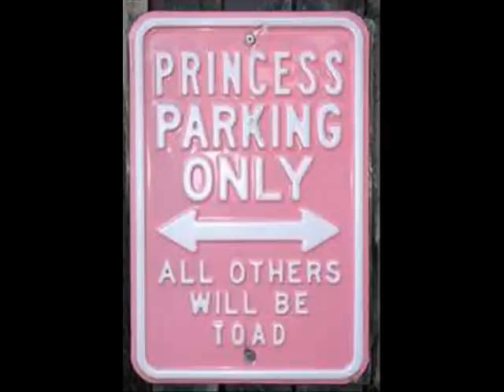Florida perfect model Search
The Florida Perfect Model Search, in Orlando Fla. Michael Galanes, from the Little Miss Perfect Show is the organizer of the event. many local and National Companies had  Advertising.Reps. there. looking for New faces.